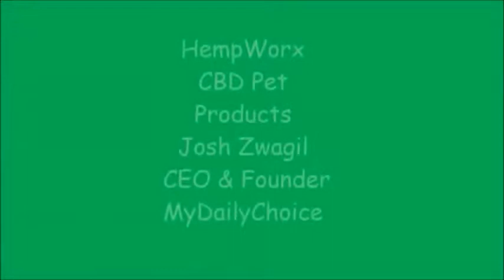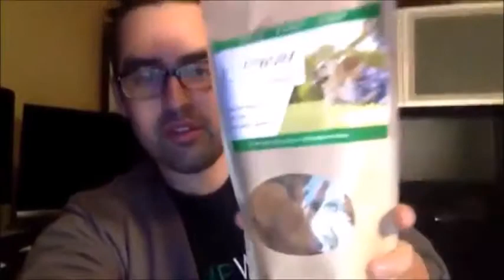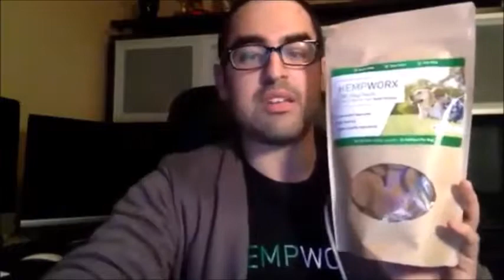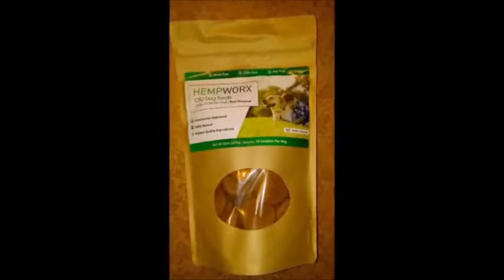My HEMPWORX CBD OIL PRODUCTS FOR PETS!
Thank you for being oood stewards of our 4 legged friends.